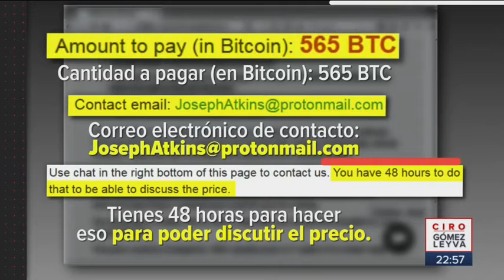Piden más de 4 mdd a Pemex para rescatar computadoras hackeadas | Noticias con Ciro Gómez Leyva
Piden más de 4 mdd a Pemex para rescatar al cinco por ciento de computadoras que fueron hackeadas, según investigadores de "Malware Hunter Team".